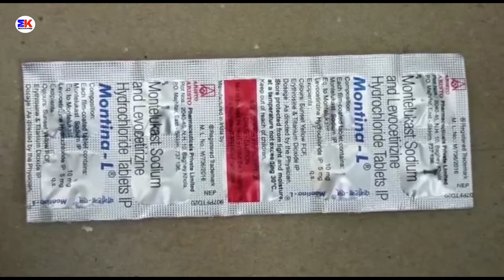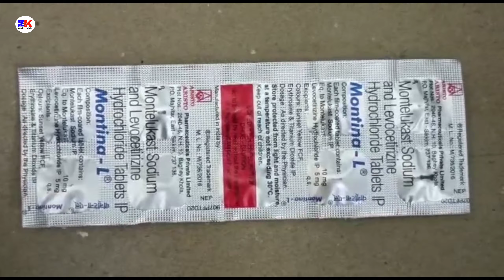Montina-L Tablet | Montelukast and Levocetrizine Tablet | Montina L Tablet Uses Benefits Dose Review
Montina-L Tablet | Montelukast and Levocetrizine Tablet | Montina L Tablet Uses Benefits Dosage Review in Hindi

kindly note